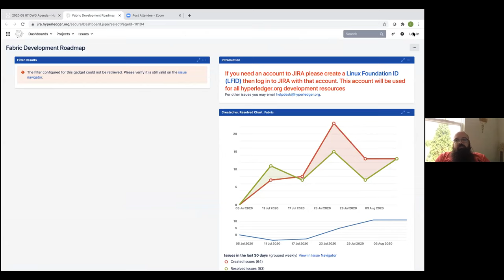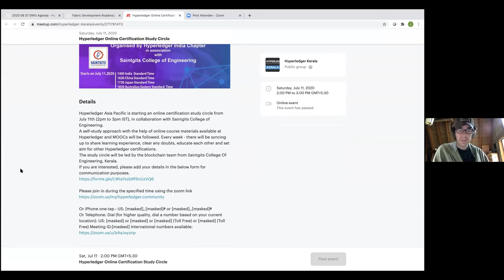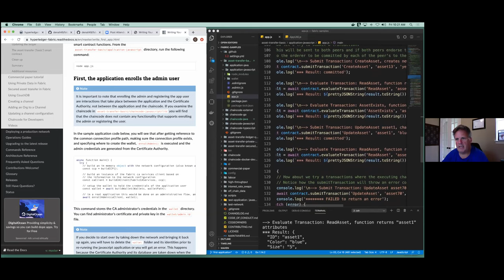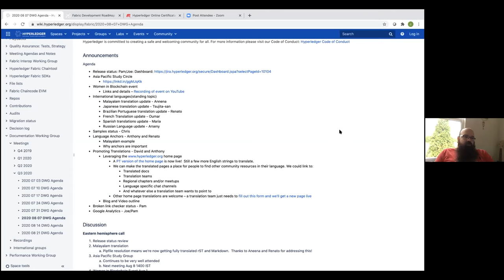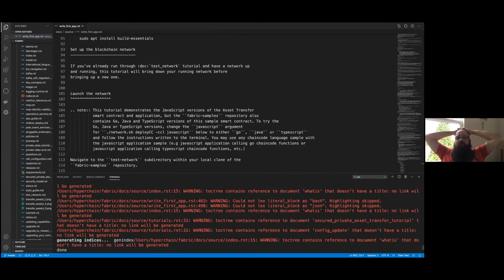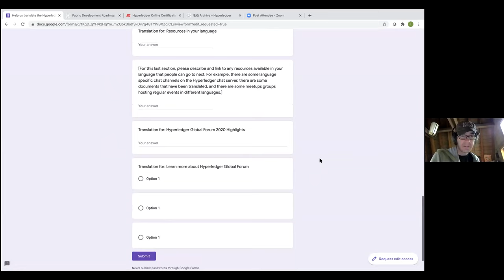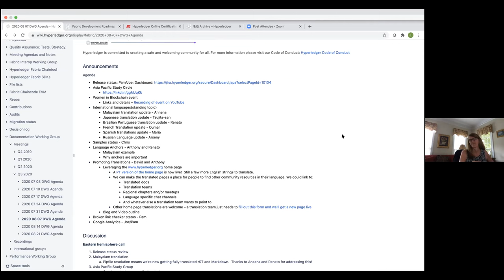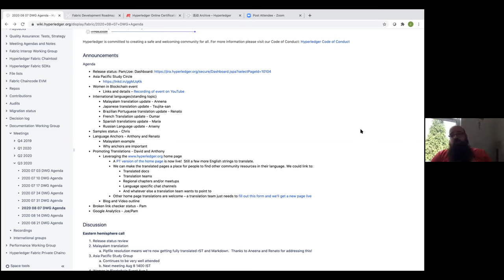Fabric Documentation Working group: 2020 08 07 DWG West all